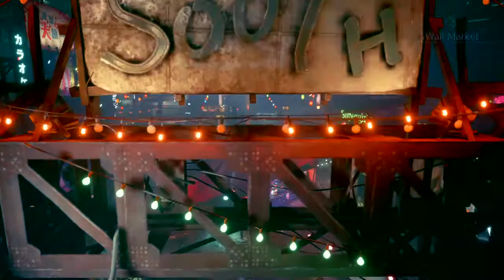FINAL FANTASY VII REMAKE The town that never sleeps